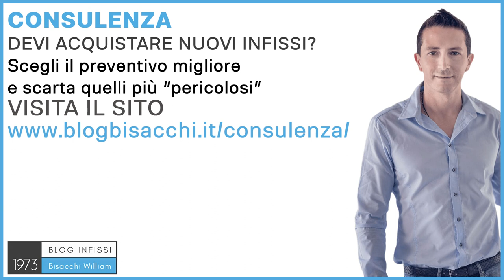Maniglia per finestre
0:00 scelta maniglie per finestre
0:51 qualità finiture maniglie
1:32 maniglie con trattamento antibatterico
1:59 maniglie per finestre blindate
2:18 consulenza su maniglie e infissi